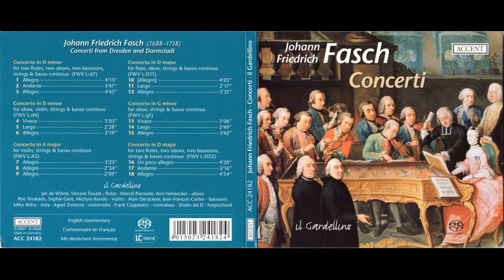Fasch, Johann Friedrich (1688-1758) - Concerti [ Il Gardellino]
1  Concerto in D minor, for 2 flutes, 2 oboes, 2 bassoons, strings & b.c., FWV L:d7: Allegro
2  Concerto in D minor, for 2 flutes, 2 oboes, 2 bassoons, strings & b.c., FWV L:d7: Andante
3  Concerto in D minor, for 2 flutes, 2 oboes, 2 bassoons, strings & b.c., FWV L:d7: Allegro
4  Concerto for violin, oboe, strings & continuo in D minor, FWV L:d4: Vivace
5  Concerto for violin, oboe, strings & continuo in D minor, FWV L:d4: Largo
6  Concerto for violin, oboe, strings & continuo in D minor, FWV L:d4: Allegro
7  Concerto in A major, for violin, strings & b.c., FWV L:A3: Allegro
8  Concerto in A major, for violin, strings & b.c., FWV L:A3: Adagio
9  Concerto in A major, for violin, strings & b.c., FWV L:A3: Allegro
10  Concerto in D major, for flute, oboe, strings & b.c., FWV L:D11: Allegro
11  Concerto in D major, for flute, oboe, strings & b.c., FWV L:D11: Largo
12  Concerto in D major, for flute, oboe, strings & b.c., FWV L:D11: Allegro
13  Concerto in G minor, for oboe, strings & b.c., FWV L:g1: Vivace
14  Concerto in G minor, for oboe, strings & b.c., FWV L:g1: Largo
15  Concerto in G minor, for oboe, strings & b.c., FWV L:g1: Allegro
16  Concerto in D major, for 2 flutes, 2 oboes, 2 bassoons, strings & b.c., FWV L:D22: Un poco allegro
17  Concerto in D major, for 2 flutes, 2 oboes, 2 bassoons, strings & b.c., FWV L:D22: Andante
18  Concerto in D major, for 2 flutes, 2 oboes, 2 bassoons, strings & b.c., FWV L:D22: Allegro

Bitcoin (Red BTC): 1PCpKt5cuCoZ7rTvFSJFSEnNxasguVoFkL
Ethereum (Red ERC20): 0xbad6b9065c12012afd14cbecc56fb83e487f4854
USDT (Red TRC20): TJBjzsy8imdENvntc4Mfgi2rhZ2wx7wZZc
BNB (Red BEP20): 0xbad6b9065c12012afd14cbecc56fb83e487f4854
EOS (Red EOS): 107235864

***BAROQUE ROOM***